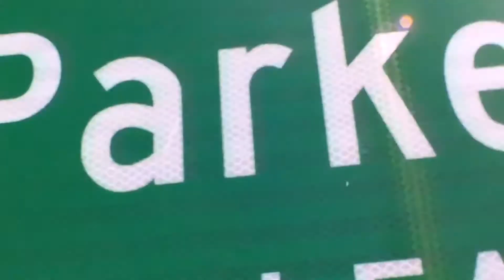May 13, 2021 · Parke County Council Meeting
The Parke County Council meeting from Thursday, May 13, 2021.  The meeting, open to the public, was held in the Parke County Annex building and lasted about 45 minutes.

Videographer: John Martin